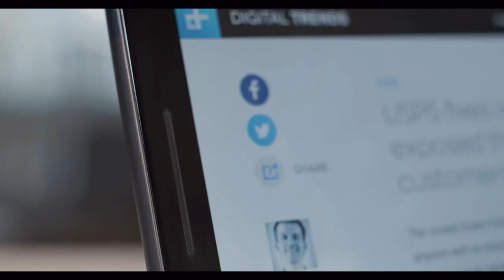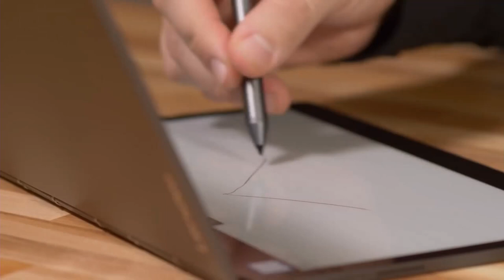The most genre-defying, computer-redefining laptops of 2018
Modern laptops are well-made, incredibly functional, and look great. But they’re mostly the same, without a lot to tell them apart. In 2018, that changed. These three laptops took big risks and delivered some of the most experimental laptops we’ve ever seen.

Your options for excellent laptops are abundant these days. But, there’s a problem: Most follow relatively tried-and-true formulas. Rarely do they deviate.

Then, 2018 happened. This year, we got some of the most bizarre, experimental laptops we’ve seen in years. These concept machines are not always big sellers, and in fact, they don’t tend to aim at a mainstream audience at all. But they're cool, and they often provide a glimpse of what's coming a few years down the road. We're looking at three experimental laptops that offer something truly different and that we'd love to see other manufacturers incorporate in future designs.

HP Spectre Folio: Leather isn’t just for looks

First up is the Spectre Folio, HP’s latest attempt to “redefine the PC.” The name hints at this notebook’s most important feature. It’s made of leather. When closed, an onlooker might confuse it for a high-quality folio that hides a pad of paper rather than a laptop inside. It’s odd to think that the PC redefined looks like such an old-school item, but there you have it.

Google Pixel Slate: the perfect laptop-tablet hybrid is closer than ever

Google’s first home-grown tablet, the Pixel Slate, takes a different approach to stand out in our look at genre-bending laptop. Rather than incorporating different materials, the Pixel Slate plays around with our usual notions of the software that runs a laptop. To be precise, Google’s tablet focuses on melding the company’s Chrome OS desktop platform with its full suite of Android mobile apps in a new and useful way. Including new Linux support, that’s three operating systems in one device.

Lenovo Yoga Book C930: dual-screen computing is on its way

Our final stand-out product is by the strangest. Lenovo’s dual-screen Yoga Book C930. This laptop throws away the template and goes all-in on different. Or at least it looks that way at first glance, literally. The Yoga Book eschews the usual physical keyboard completely and replaces it with a second large display.

There are some other laptops that we considered for this list, including the Surface Go, which is the smallest and least expensive laptop yet that can run the full Windows 10 experience while working as a highly portable media consumption device. Meanwhile, there’s laptops like the Qualcomm-powered Samsung Galaxy Book 2 that bring connectivity and mobility to life in a new way.

But these three best epitomize what we love about the modern laptop market – companies aren’t just focused on perfecting the traditional laptop form factor. Rather, we’re seeing more and more innovation leaking out from conceptual products as we’ve featured here. And that makes us very excited indeed about the near-future of computing.